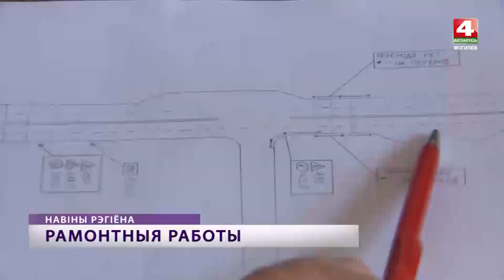Остановка переехала - Первомайская улице в Могилеве [БЕЛАРУСЬ 4| Могилев]